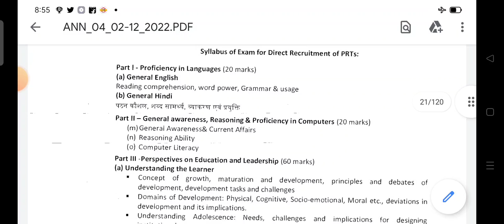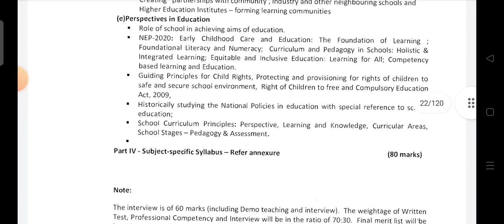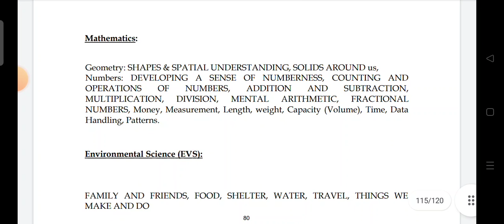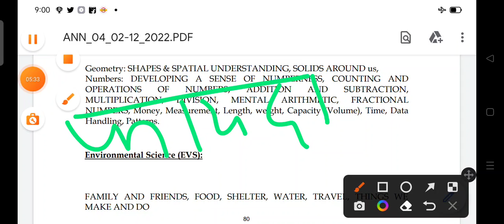KVS VACANCY 2022PRT SYLLABUS CHANGE !! पूरा syllabus ही बदल गया है KVS PRT PREPARATIONS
This is the education channel in this channel provides lots of information according to education.